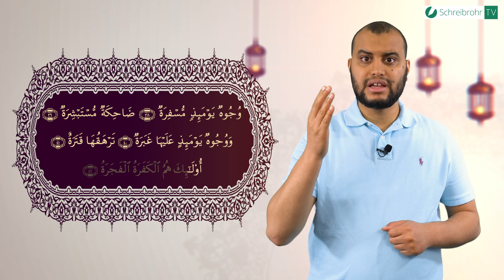Surah Abasa Ayah 38 bis 42 - Qur'ān lesen leicht gemacht | سورة عبس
Dieser Kurs ist für Teilnehmer mittlerer Wissensstufe, d.h. diejenigen, die bereits eigenständig den Qurʾān lesen können und  nun auswendig lernen oder zumindest mit richtigem Taǧwīd lesen wollen.

Wir beginnen mit der Al-Fātiḥah, dann mit den Kleinsūren und analysieren diese Buchstabe für Buchstabe, Wort für Wort, Āyah für Āyah.

In jeder Videoreihe analysieren wir eine Āyah auf ihre Taǧwīdregeln.
Das erleichtert dem Teilnehmer vor allem gleichzeitig mit auswendig zu lernen.

Du willst noch mehr sehen?